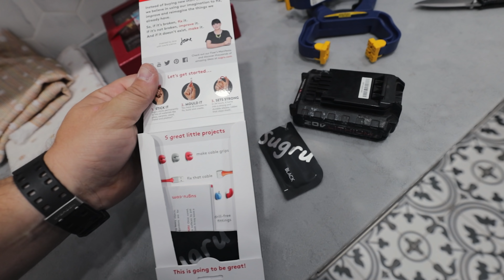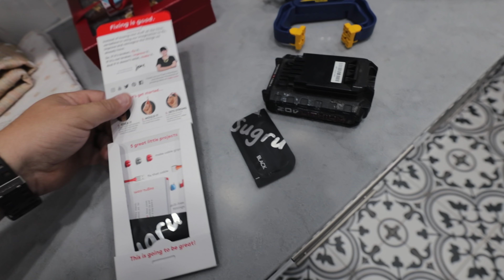Autism and Ceilings - What Do You See?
I'd love to see what she sees and be in her head for one day. What does she look at on ceilings? This is what we've learned from observing her and what she prefers to look at.
Table Tasks
Wet Brush
Mister Water Bottle
Hair Care Storage